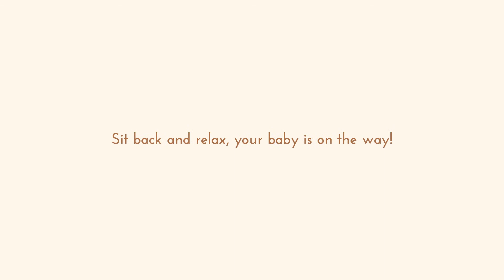Pick Up in Banananina Store by Ojek Online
Dearest Customers,
Did you know that we provide pick up by Ojek Online?
Just follow the step on this video and your baby will get you at your doorstep ✨
Happy shopping!
With love,
Banananina

Win Gucci bag worth 12,5 mio